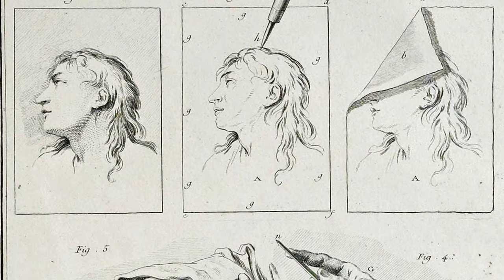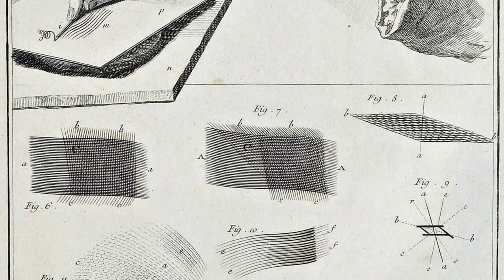Félix Bracquemond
Una nostra alunna della V E a.s. 2019/20 ci introduce all'arte di Felix Bracquemont, il valente pittore e incisore che espose con gli impressionisti alla mostra del 1874 presso l’Atelier Nadar a Parigi.